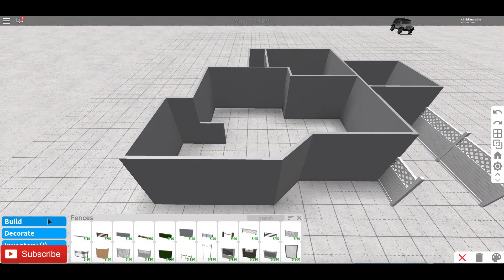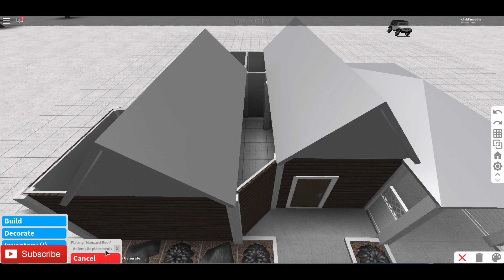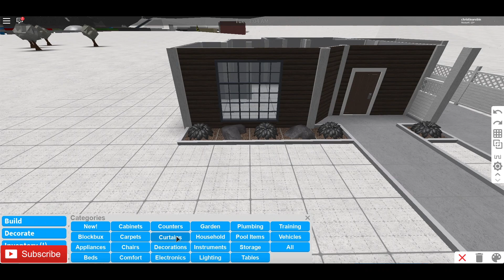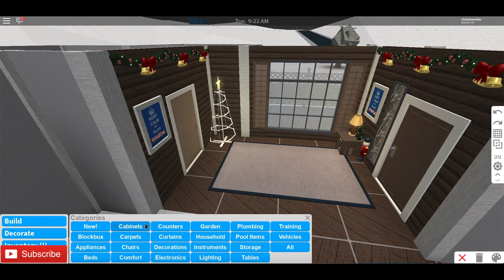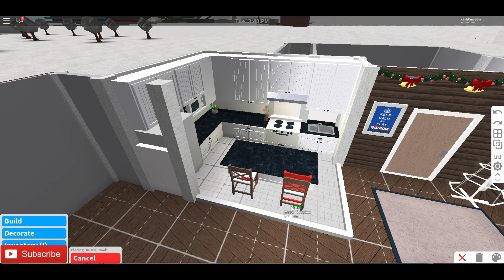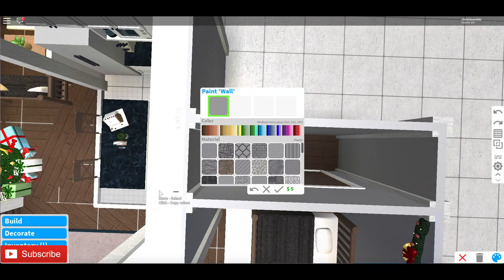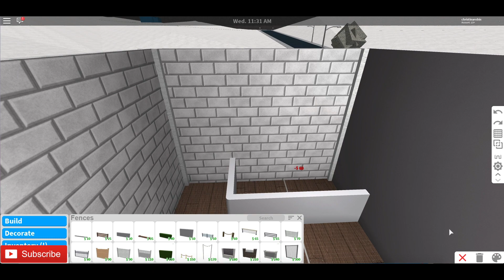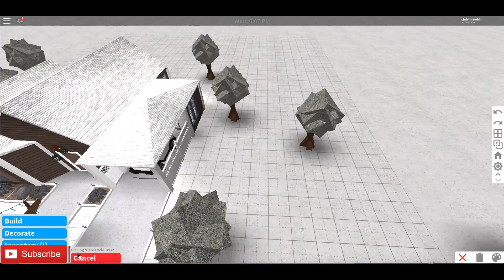| Christmas Cabin | Roblox | Bloxburg | 26k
~So,~
Cutleys,  I have not posted ina while and I know ya'll were dying for a Christmas video!

This home is a nice 1 story house, one bedroom, kitchen, bathroom, and living room! c:

Since I'm on winter break now, I'll be posting a lot more often! 💁‍♀️🍵

Hope my cutleys enjoi,